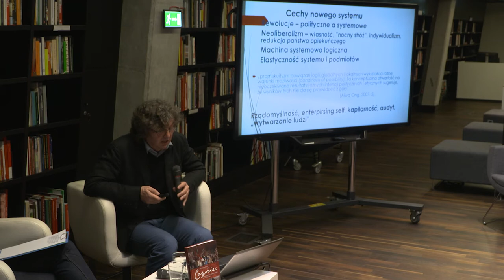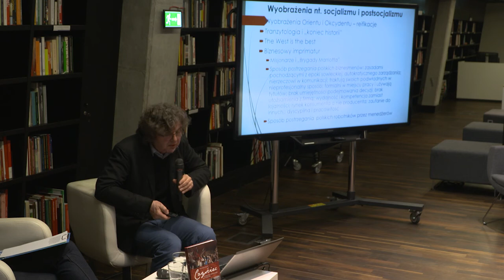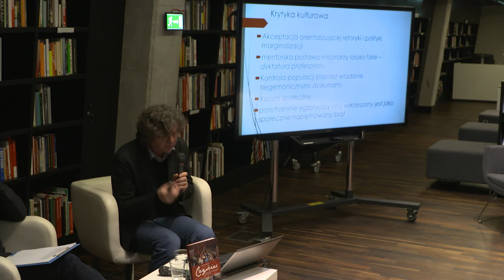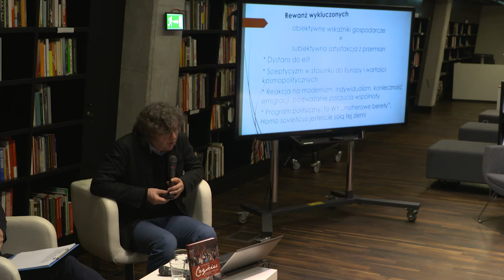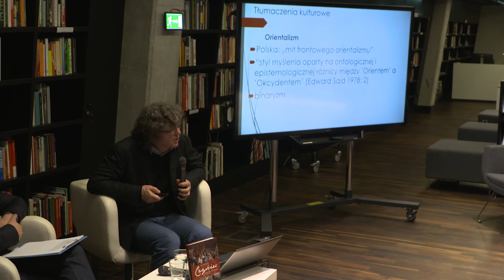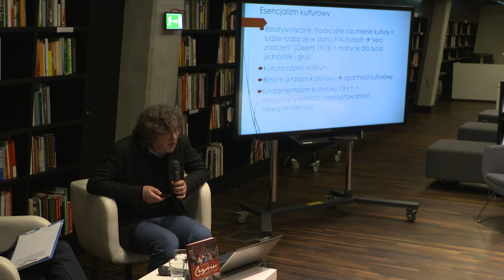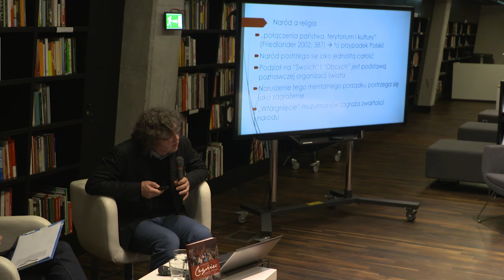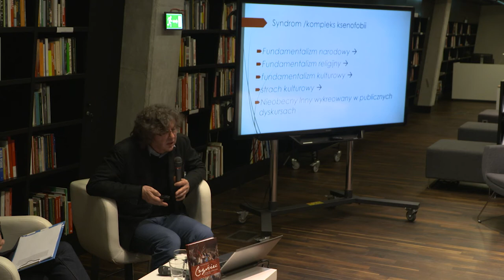ECS zaprasza: Gdańskie Wykłady Solidarności – Wykład 35 | Michał Buchowski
Postsocjalizm jako formacja społeczno-ekonomiczno-polityczna zanalizowany jest z punktu widzenia antropologii społecznej. W procesie ustanawiania hierarchii społecznych bezustannie kreuje się „innych” jako grup zbędnych bądź niepożądanych. Ich zmieniające się kategorie pomagają ustanawiać kulturowe tożsamości, które sankcjonują realizację celów hegemonicznych i dominujących grup interesu władających polityką i dyskursami publicznymi.

Prof. dr hab. Michał Buchowski – antropolog społeczny, filozof, kulturoznawca. Prezes Polskiego Towarzystwa Ludoznawczego od 2005 roku, wykładowca akademicki, kierownik Zakładu Studiów Europejskich i Krytyki Kulturowej, dyrektor Instytutu Etnologii i Antropologii Kulturowej UAM (od 2008 roku)oraz Centrum Badań Migracyjnych. Piastuje Katedrę Porównawczych Studiów Środkowoeuropejskich na Wydziale Kulturoznawstwa Europejskiego Uniwersytetu Viadrina we Frankfurcie nad Odrą. W centrum jego zainteresowań znajdują się: teoria i metodologia antropologii, antropologia postsocjalizmu i współczesne społeczeństwo polskie, antropologia religii (magia, racjonalność), migracje oraz heterogeniczność kulturowa. Autor wielu publikacji naukowych, m.in. „Rethinking Transformation: an anthropological perspective on post-socialism” (2001), „Zrozumieć Innego. Antropologia racjonalności” (2004), „Etnologia polska: historie i powinowactwa” (2012) oraz „Czyściec. Antropologia neoliberalnego postsocjalizmu” (2018). Tłumacz prac m.in. Michaela Herzfelda i Edmunda Leacha.